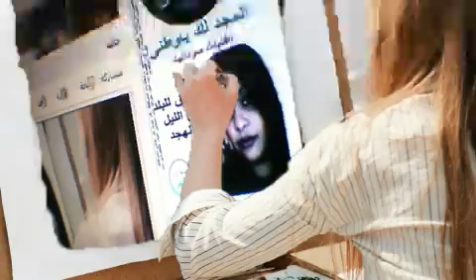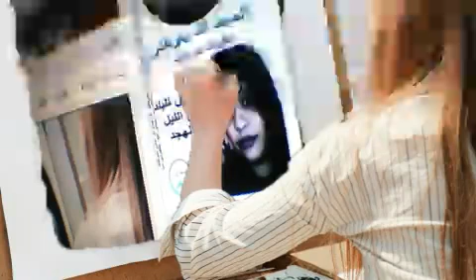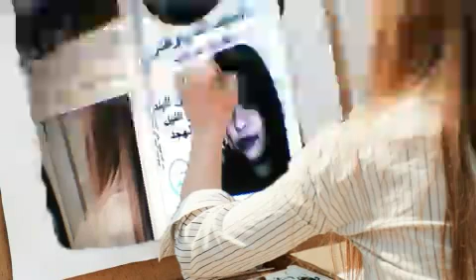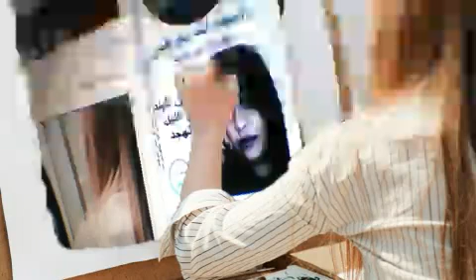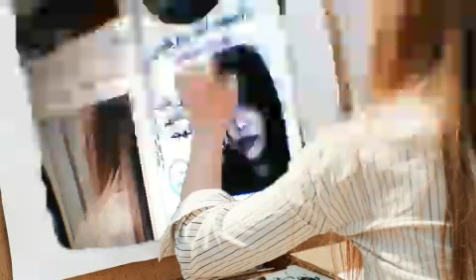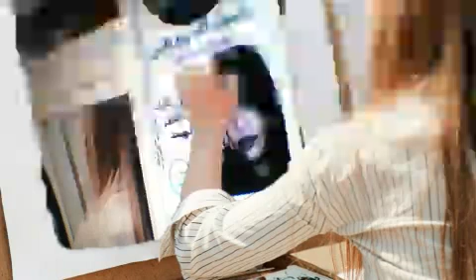احمد المصطفى بنت النيل